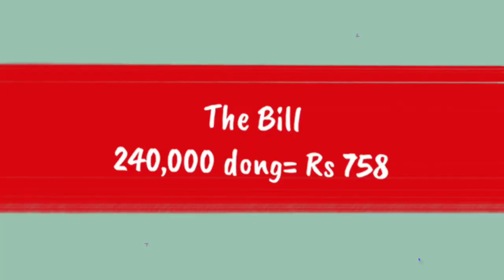Mizo Vietnamese Chaw Titi Paha Ei Lai | Mizo Mukbang with Vietnamese Dishes| Rice, Pork,Fish &Prawns